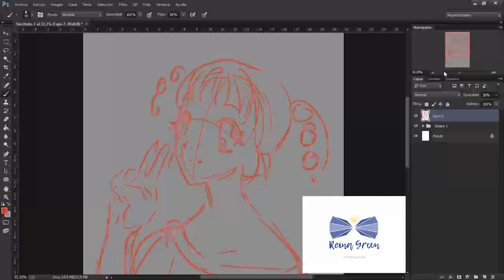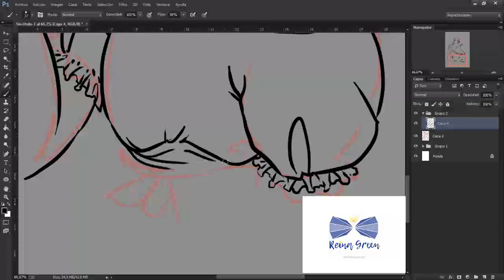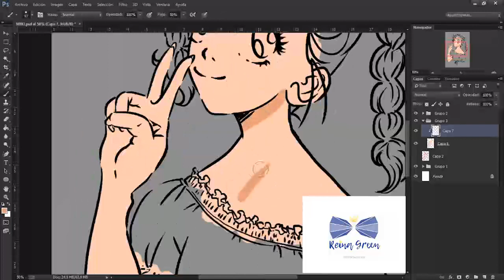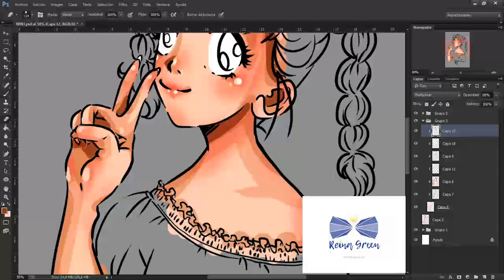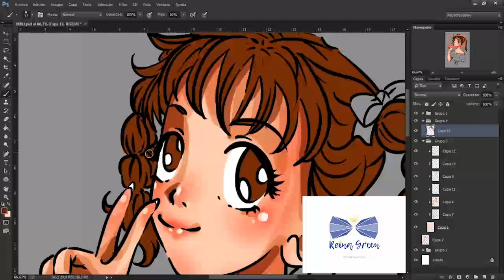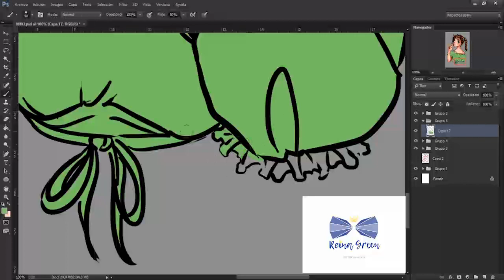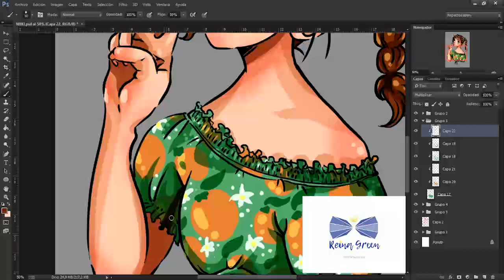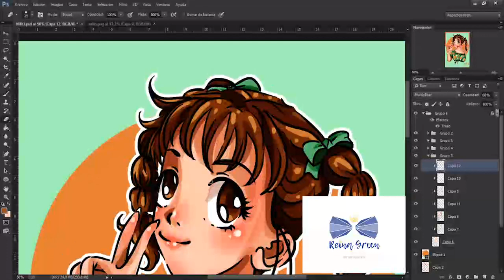Shojo Girls 1 - Miki koishikawa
speerd art based on Marmalade boy's main character Miki koishikawa, with a   oranges pattern acroding to her reference about Yuu (orange marmalade)